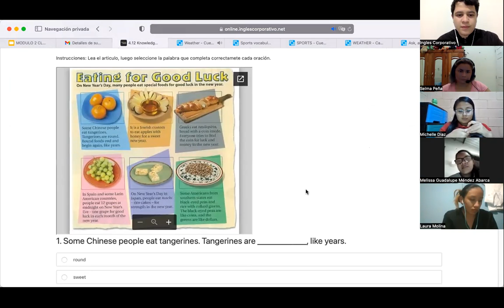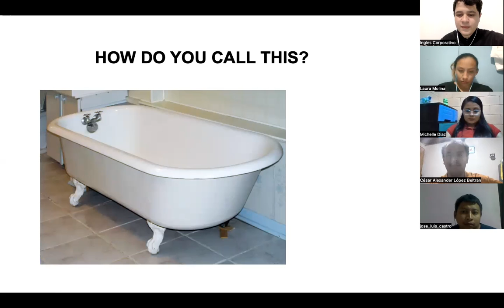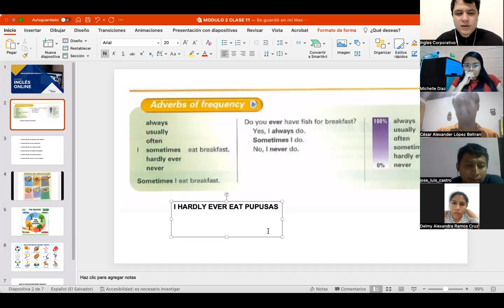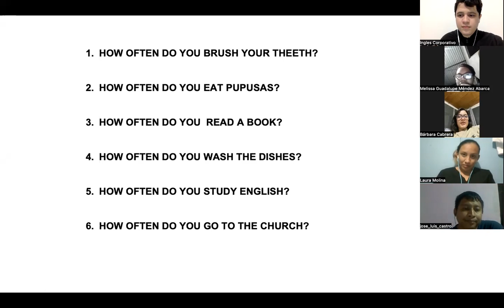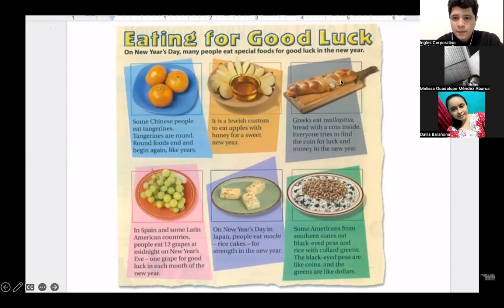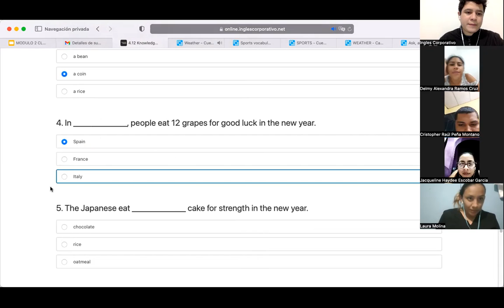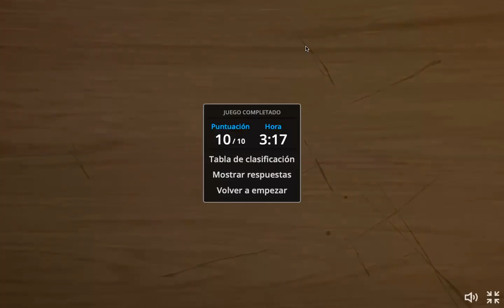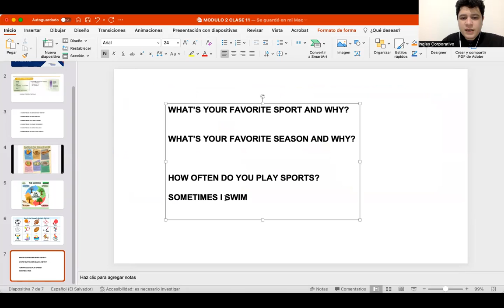Inglés Corporativo-22/09/2022-SPORTS AND ACTIVITIES